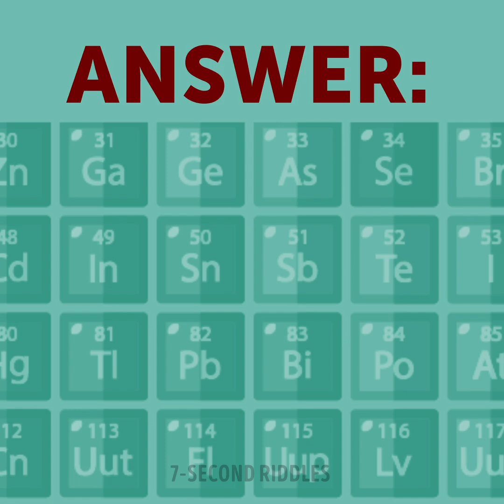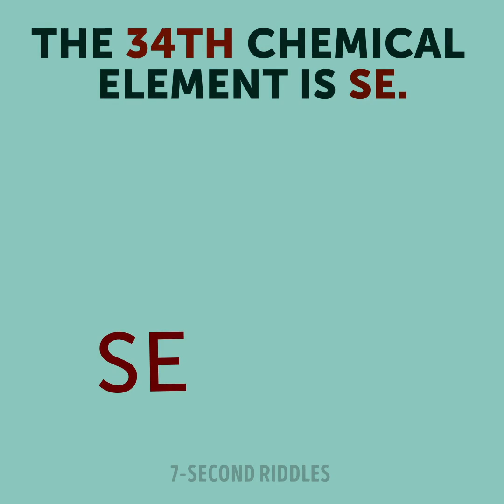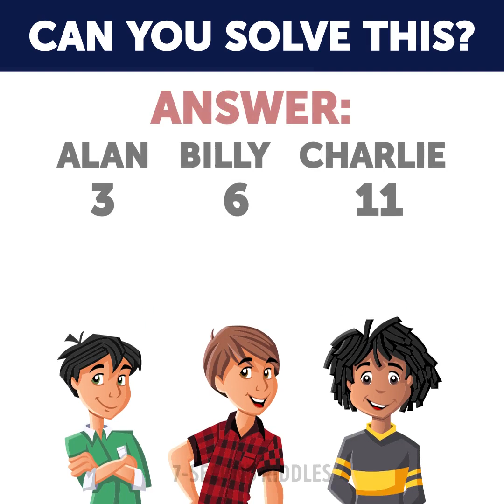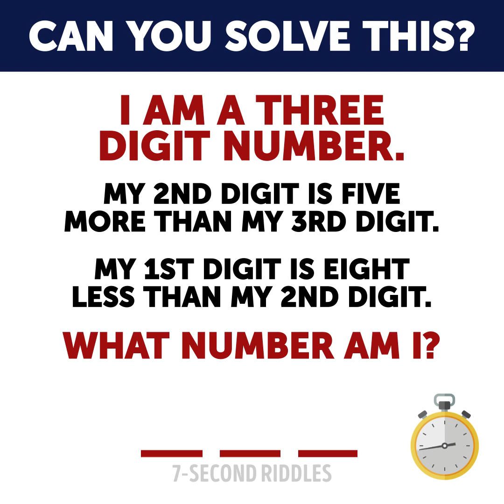9 MYSTERY RIDDLES TO TEST YOUR LOGIC